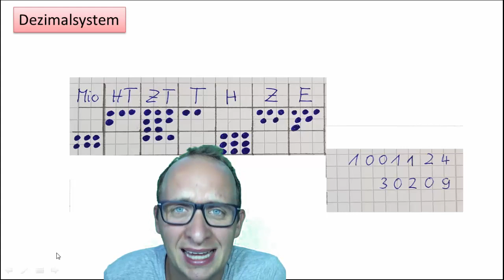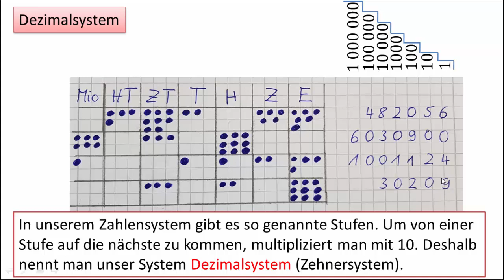1.3 Dezimalsystem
In diesem Video geht es um das Dezimalsystem. Mit Hilfe einer Stellewerttafel können wir Zahlen schreiben und anders herum. Aber was sind das für Stellen und was hat das ganze mit Stufen und den 10ern zu tun? Das erkläre ich Euch in diesem Video.